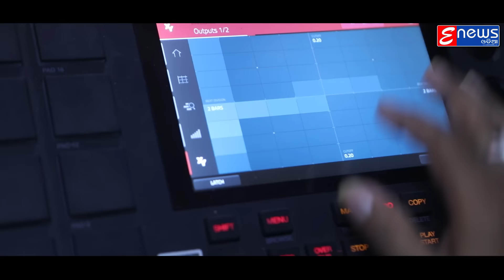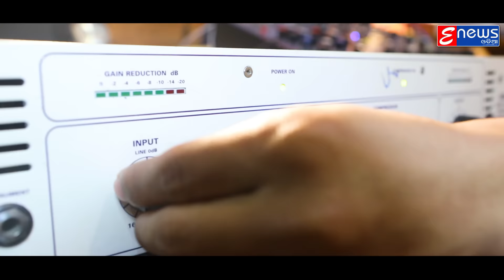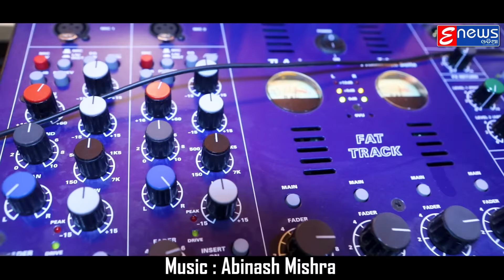Kain Kanduchu Kaha || Official Female Version || Amrita Nayak || Studio Version || Enewsodia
Watch Kain Kanduchu Kaha Female Studio Version by the voice beauty  Amrita Nayak. This Album is under the banner of Crunchy Media Pvt.Ltd. Music Directed by Abinash Mishra is the Official Music Label of Crunchy Entertainment Pvt.Ltd.

 Song : Kain Kanduchu Kaha  female studio version

Singer : Amrita Nayak

 Lyrics : Puspak Parida

 Music Director : Abinash Mishra

 Recorded At : Milan Studio

 Studio Version Making : Dipak (EnewsOdia : 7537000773)

Video Editor : Tapas Ranjan Pati (EnewsOdia)

 Rhythm Programing & Arrangement  - Subhasish Kumar

To set the song as your caller tune :Kain Kanduchu Kaha
Vodafone Users: Dial :
Idea Users: Dial  :
Bsnl Users: SMS BT  :

Full Lyrics :-

    ସେ ସାଥୀ ଟେ  ହେଇ  ରାତି ତେ ପାଇଁ  ସକାଳ କୁ ଯଦି  ଗଲା ଦୂରେଇ କାହିଁ   କାନ୍ଦୁଚୁ କହ
ନିଜ କୁ ନିଜେ ତୁ ଦେ ଭୁଝେଇ  ଭାବିନେ ପ୍ରେମ ତୋ ଭାଗ୍ୟରେ ନାହିଁ
ଶବୁ ପ୍ରେମ ଶେଷ ନୁହେଁ ତ ସିନ୍ଦୁର
ସେ ସାଥୀ ତେ  ହେଇ ରାତି ତେ ପାଇଁ  ସକାଳ କୁ ଯଦି  ଗଲା ଦୂରେଇ  କାହିଁ   କାନ୍ଦୁଚୁ  କହ
ଆ .ଆ .ଆ .ଆ .ଆ .
ପଥର ଦେହେ ଫୁଟିବା ଫୁଲ ଏ କଥା କି କହ ତତେ ଅଜଣା .
ତଥାବି କାହିଁ ଫୁଲ ଟି ପାଇଁ ପଥର ଠୁ ତୋର ଆଶା ତୁଟେନା.
 ଆଶା ଠୁ ମନରୁ ଦେ ତୁଟେଇ  ଯିଲେ ଜିଇଯା ତୋ ନିଜ ପାଇଁ ସ୍ଵାଥ ସରିଗଲେ କିଏ ବା କାହାର...
କହିଲେ  କହୁ ଦୁନିଆ ତତେ  ଦର ଭଙ୍ଗା ଗୋଟେ ମାଟି ଖେଳନା
ପାଗେଳି ହେଇ କାହାକୁ ଥରେ ନିଜ କୁ ତୁ ଆଉ ନିଜେ ଜଳାନା.
ନିଆଁ କୁ ମନରୁ ଦେ ଲିଭେଇଁ ଚାଲିଯା ଆଗକୁ ଭୁଲି ନ ଚାହିଁ ହାଉ ପଛେ ଏ ଅଛିନା ସହର.

* ANTI-PIRACY WARNING *